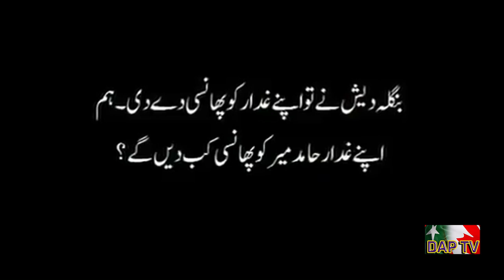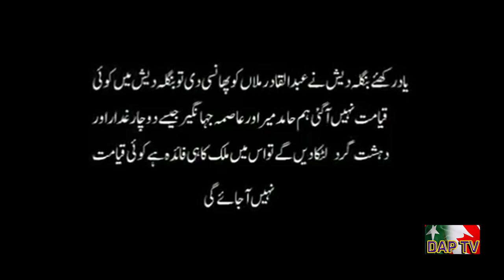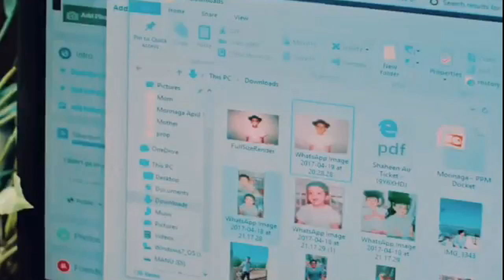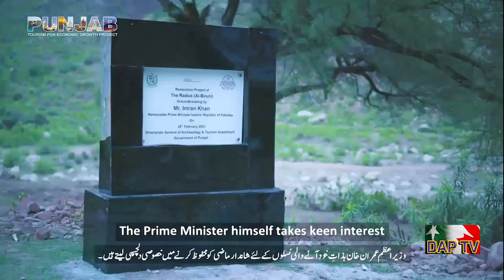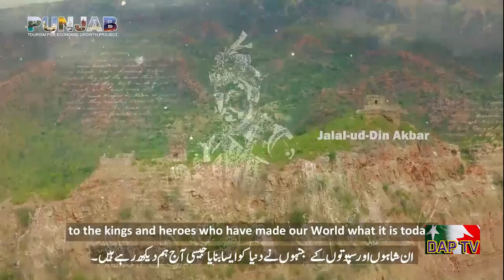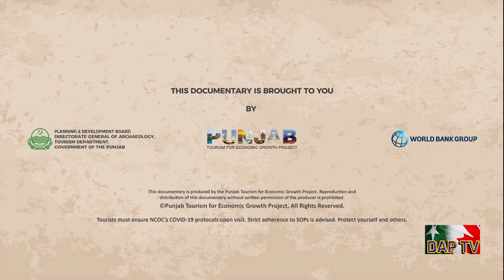Dil Apna Pakistan DAPTV Current affairs June 05,2021.